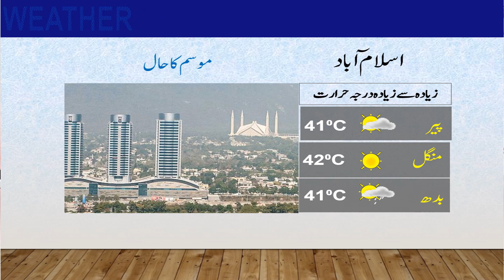Daily National Weather Forecast | 12-06-2022